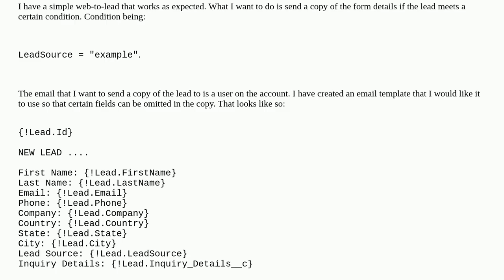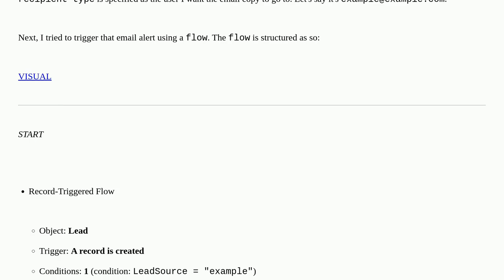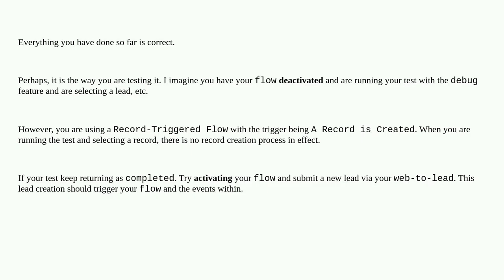Send Lead details using email template to specific user email address when lead is created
A special thanks goes out to the community

  visual-workflow email-alert leads web2lead email-template